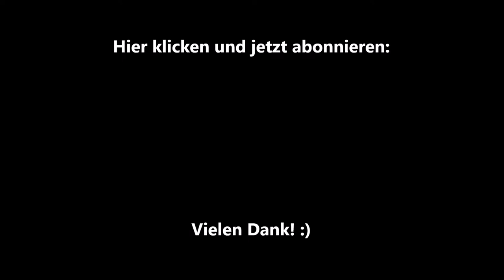Oktoberfest 2019 💖 Augustiner Bräu - Gnadenlos und Atemlos - Closing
Impressionen vom Oktoberfest 2019; der letzte Abend im Augustiner Bräu, einfach nur "Gnadenlos und Atemlos"